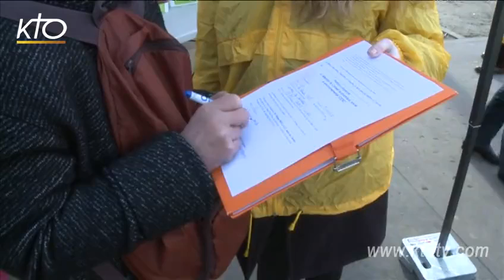04/02/13 KTO TV Le 2 février La Manif partout et pour tous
Vidéo publiée par La chaîne KTO, télévision catholique.
A l'appel du Collectif La Manif pour Tous, samedi 2 février, 80 000 personnes au total se sont rassemblées selon la police dans 90 villes de France. La mobilisation contre la loi Taubira demeure forte, alors même que l'Assemblée Nationale vote un à un les articles du texte qui veut ouvrir le mariage aux personnes de même sexe. Retour sur cette journée de manifestation, devant l'Assemblée Nationale, à La Défense, Bordeaux, Nice, Chambéry, St Etienne, ou encore Arras.